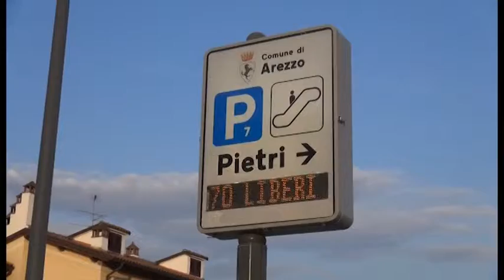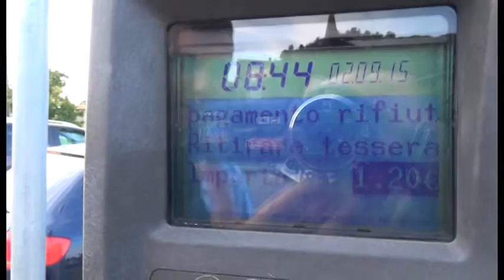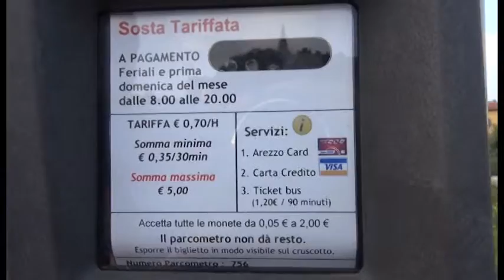Arezzo, carte di credito off limits al parcheggio delle scale mobili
Al parcheggio delle scale mobili di Arezzo sembra molto difficile poter pagare con le carte di credito. Alcuni telespettatori ci avevano inviato una segnalazione ed effettivamente, provando anche con tre carte diverse, nessuna viene accettata. Un bel disguido, soprattutto per il turista